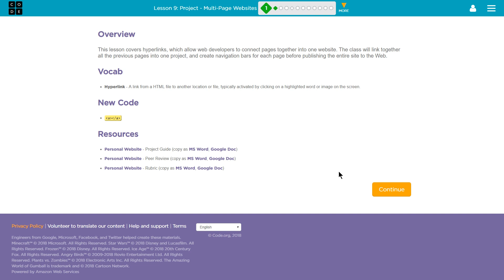Multi-Page Websites Lesson 9.1 Tutorial with Answers - Code.org Web Development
Multi-Page Websites, lesson 9 from Web Development, unit 2 of Code.org's C.S. Discoveries course. Each puzzle in this Web Development course challenges students to accomplish a new task while using HTML and CSS. In this video I walk through step-by-step how to get the right answer for this puzzle. Tutorials for other lessons is linked below.